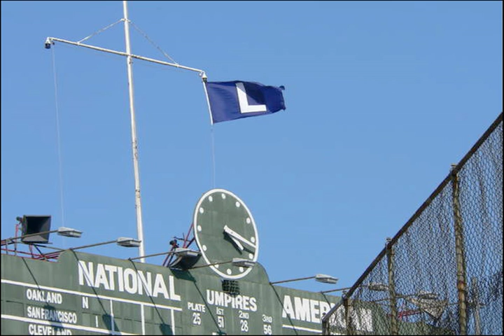Chicago Cubs Photo Montage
Photo Montage I made in my Vid. Prod. class.